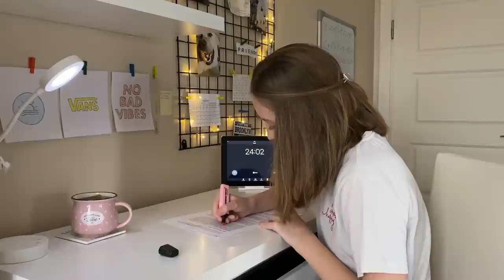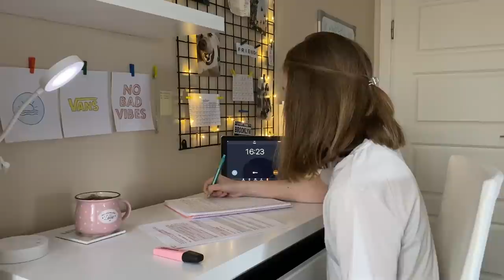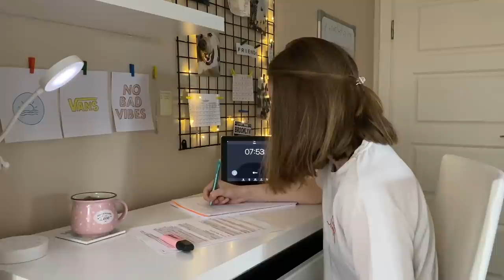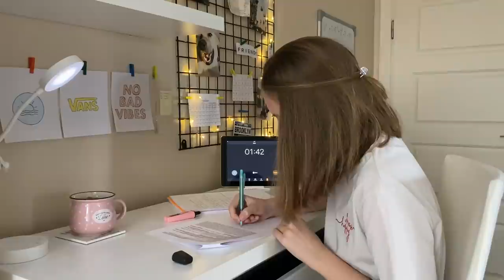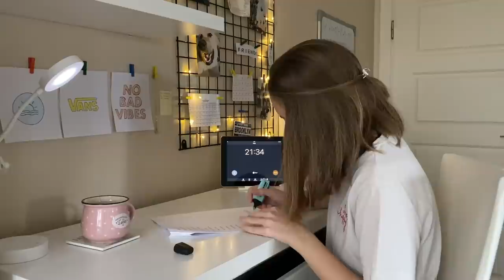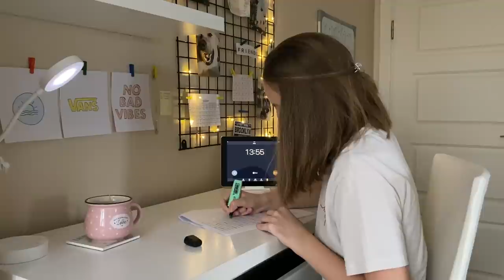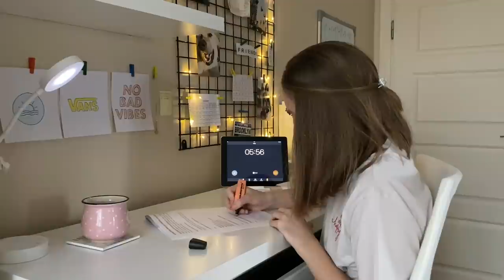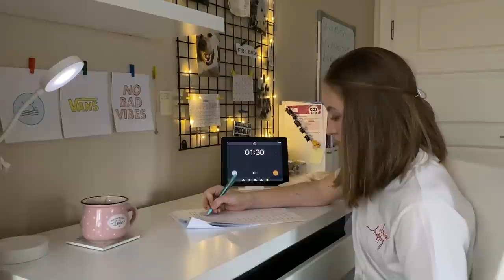LGS 1.siyle Birlikte Çalış | 2 Pomodoro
2020 LGS birincisi İlayda Çavdar ile pomodoro tekniği ile ders çalışıyoruz. 📙📝